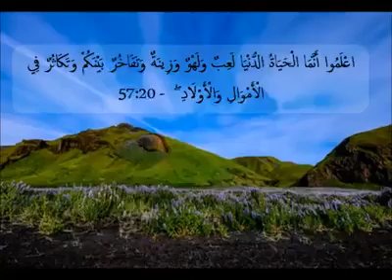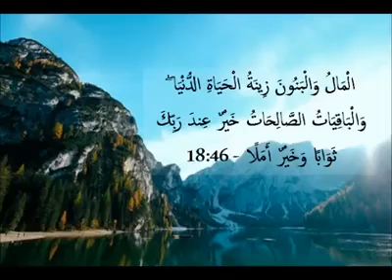In-Depth Study of Surah Al-Kahf - 52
In-Depth Study of Surah Al-Kahf

Alhumdulillah! 52nd video
Speaker: Aiasha Amir
Introduction
Day 11
Part: 1

Duration : 20:33